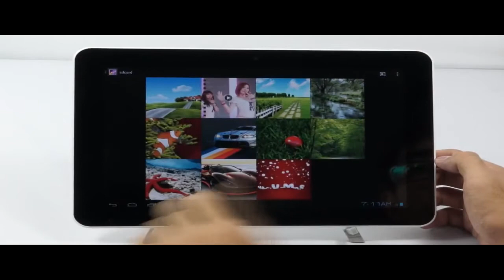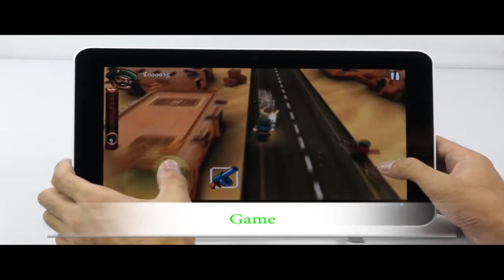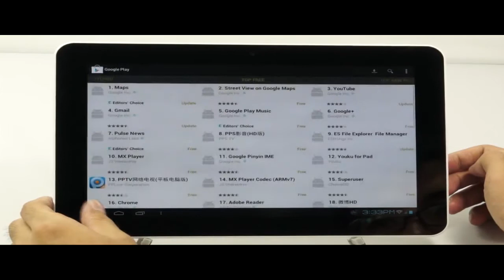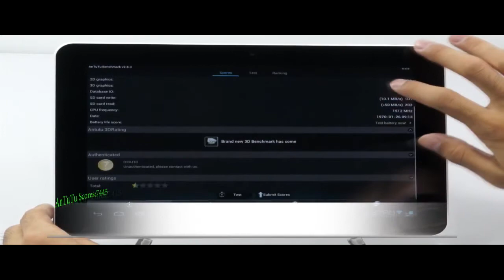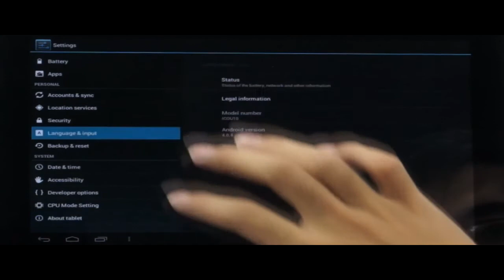A-Zolcsosag ICOO iCou10 Termékbemutató